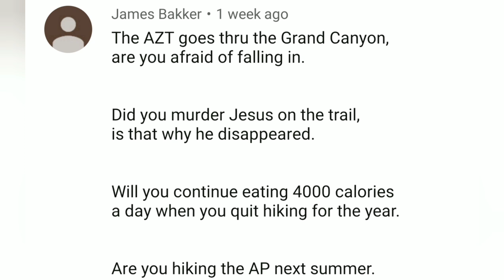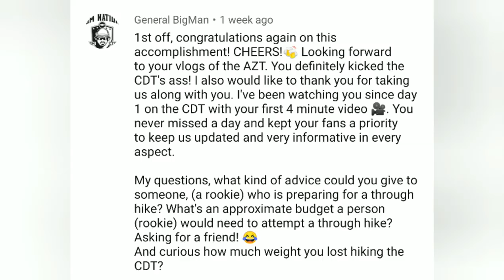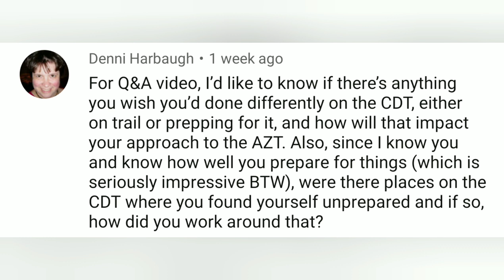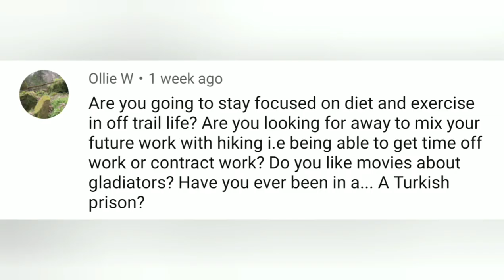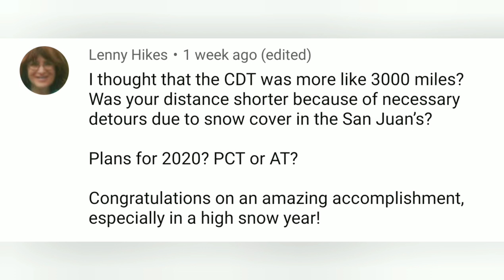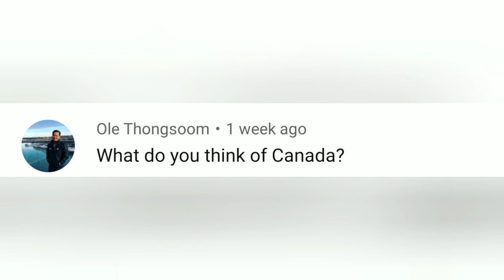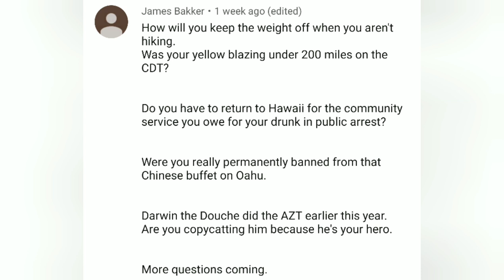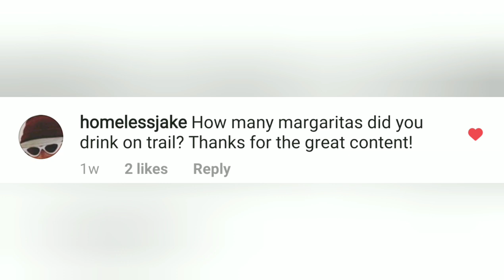Continental Divide Trail 2019 Post-trail Q&A: Part 2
I answer your questions about my CDT thru-hike.
*You can also get your hands on the same items I use on trail (Disclaimer: I receive a commission for products purchased through these links, however there is no extra cost to you)! Here's my gear list:

-Trekking Poles
-Tent Stakes
-Sleeping Bag: Kathmandu Pegasus  27°
-Sleeping Pad
-Sun Gloves
-Rain Pants: Kathmandu pocket-it pant
-Rain Jacket
-Pack Cover
-Personal Locator Beacon
-Solar Charger
-Gear Repair
-Skin Tape
-Water Filter
-Water Filter Bladder Adapter
-Water Bladder
-Food Bag
-Cook Pot
-Ice Axe
-Bear Canister
-Camera Tripod

-Bitcoin (BTC) Wallet:
14UMG54FFngB1Z9TvACHyhPSE3bMQz9uJd
-Ethereum (ETH) Wallet:
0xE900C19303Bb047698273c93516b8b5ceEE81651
-Litecoin (LTC) Wallet:
LRnCo1VvDSw1GL4Rv6uAtWQhK8hV7Xtmxg
-Ripple (XRP) Wallet:
r3J3thRCXGuYLxGhBVhpeu5RjrxiWJEfuL